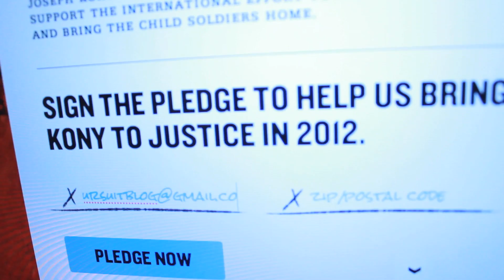Kony 2012 Explained in 5 minutes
Koney 2012 has gone viral. But what is it and why should you care? Watch this.